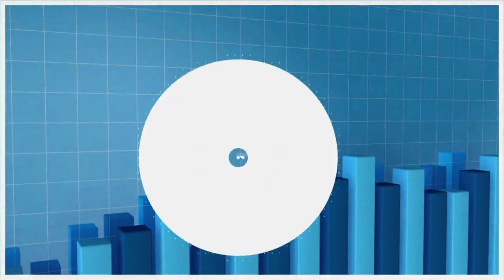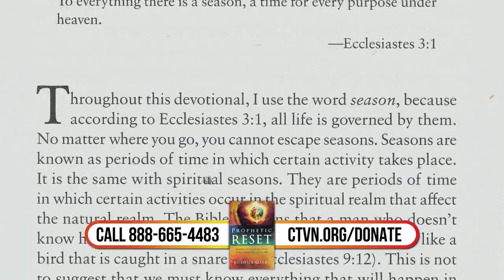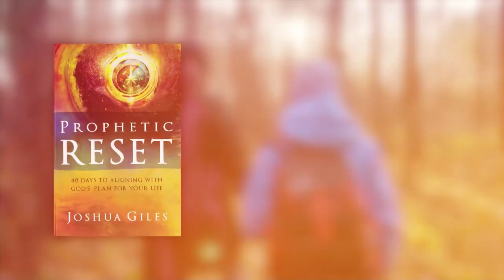Unscripted Faith: Living passionately for Christ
Join Jay and Angela on Unscripted Faith as we dive into the power of prayer and living passionately for Christ. This episode features the hilarious and always engaging Proverbs 31 speaker Karen Ehman, alongside inspiring insights of international speaker and author Tammie Southerland. Don’t miss the next Unscripted Faith—it’s a conversation you won’t want to miss!